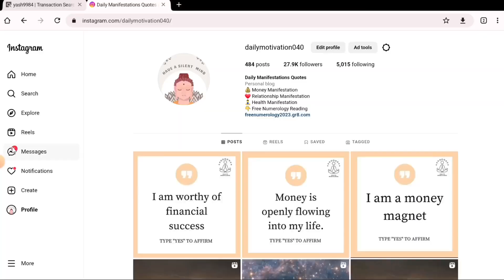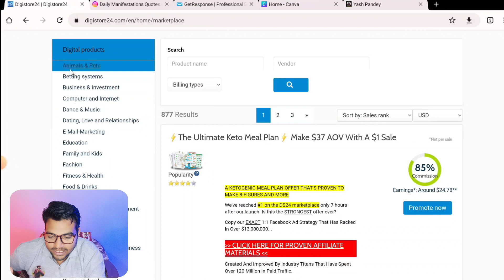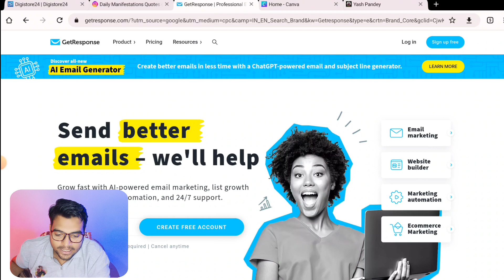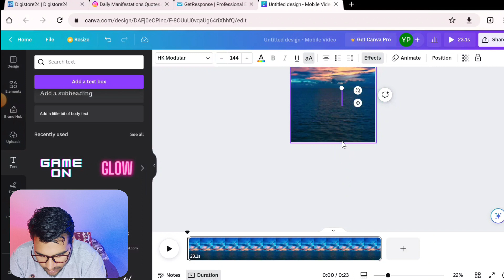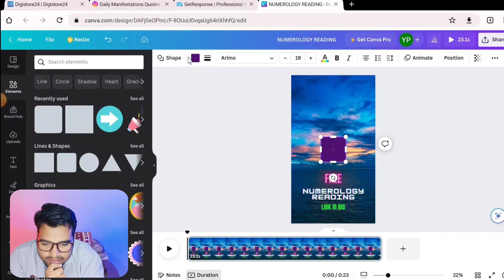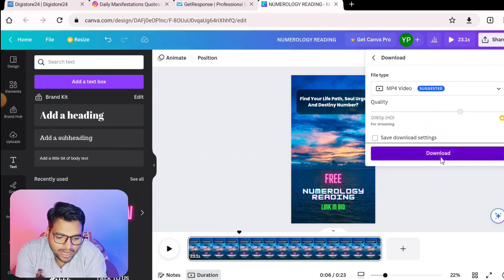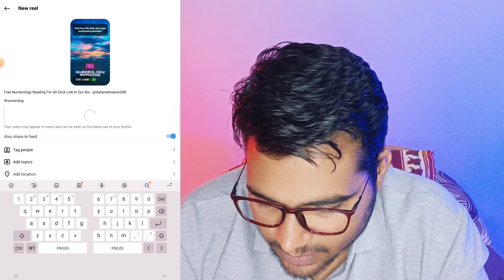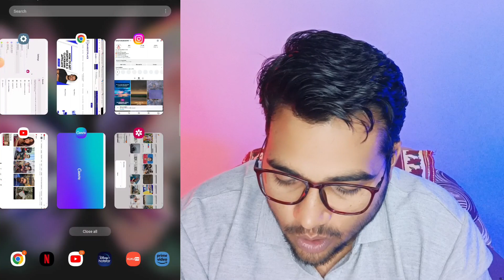$100 In 1 DAY From [Affiliate Marketing] | Instagram Free Method | ClickBank For Beginners 2023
💻 Affiliate Master Online Trainings

affiliate marketing,
affiliate marketing free method,
affiliate marketing for beginners,
affiliate marketing hindi,